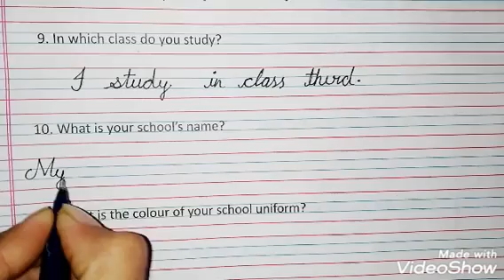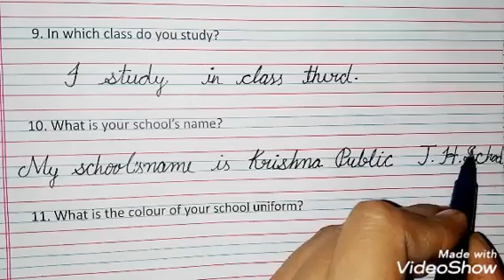Cursive writing I Class 3rd I Fill page number 61 and 62 I